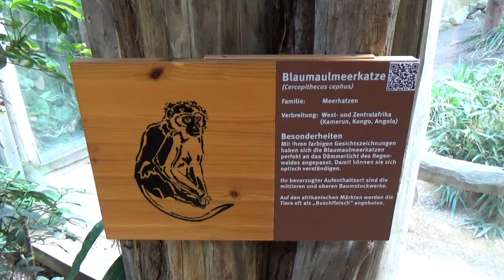ZOOM Erlebniswelt, knevelmeerkat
In het Duitse ZOOM Erlebniswelt Gelsenkirchen komen we heel wat diersoorten tegen... maar eentje? Eentje springt er wat meer uit voor ons dan de andere. En dan hebben we het over de zeldzame verschijning van de Knevel meerkat ofwel Cercopithecus Cephus. Binnen Europa komen we deze enkel nog in de dierentuin van Munchen (Tierpark Hellabrunn) of in het Franse Zoo de Beauval tegen.